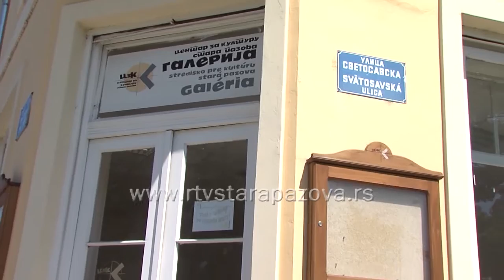Informator za jun mesec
Tri velika festivala – 3 x Đ i Stelini dani u Staroj Pazovi  i  Ćirini dani u Novoj Pazovi, gostovanje Beogradskom dramskog pozorišta, samo su neki od programa Centra za kuluru za naredni mesec.